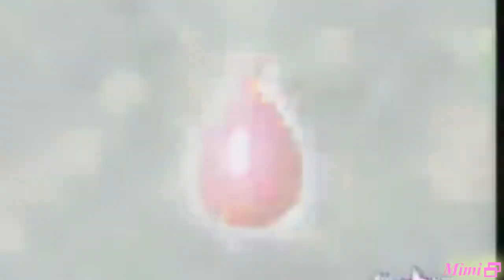(HBD Tom♥)Wings of Hope||Gigi||Round&Round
HBD,I wish you a great day,you are great friend to me,so I am glad that you start to edit because of me,I know that I am the editior who inspiried you to edit,maybe if you wasnt find me,then the incredible works which you made,they werent exist,by the time,you became better and better editior,I know that soon you will be the best editior,you are in many studios which is hard to get in them,in every winx video when you upload and when I watch,I fall down,because they are absolutely divine,I see that you are edit with other movies,but I dont watch and comment,because I am not into in thesse movies,so I choose Bloom,because this is your favorite fairy,and I choose this song,because I search in one of our chats your favorite singers,and then you were write that one of them was Selena Gomez and especially you like Round and Round and Tell me somethign I dont know,but I choose this song(and yea for that when you tell me for Selena Gomez,Demi Lovato and Miley Cirys,you told me one year ago,if you dont believe me,you can search all chat which we wrote)and I asked you which style you like more,and you told me that you love candy style,but it`s all up to me,so I choose your b-day video to be with color project^^
and the previous video for you was one of the song of Miley Cirys :D,and I hope you sign up more often on skype ♥
anyway hope you like it Tom,and happy birthday again^^

Editior:me
Character:Bloom
Color by:WinxHoney12 and LadyElise
For:L-H meps etc(b-day vid)